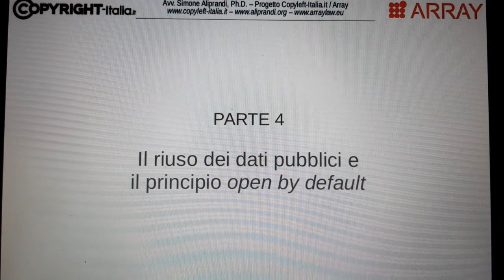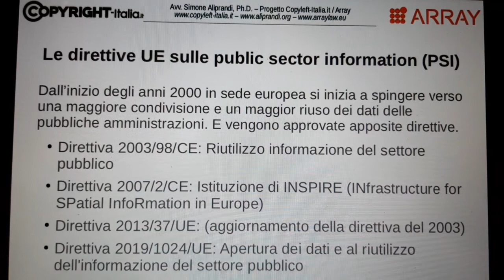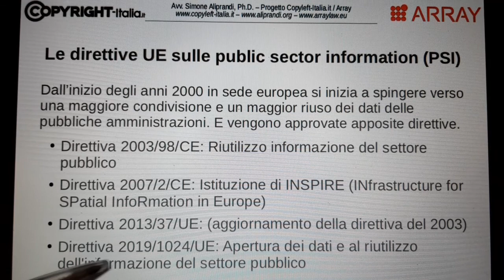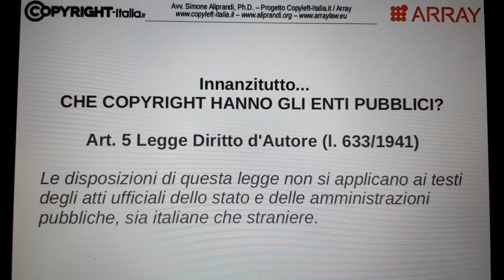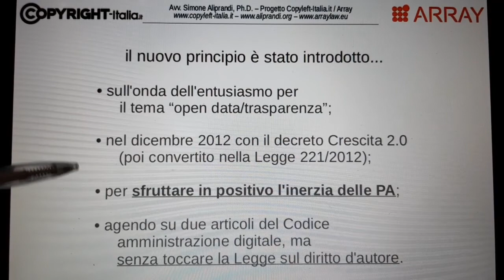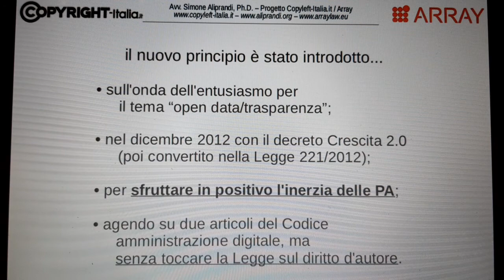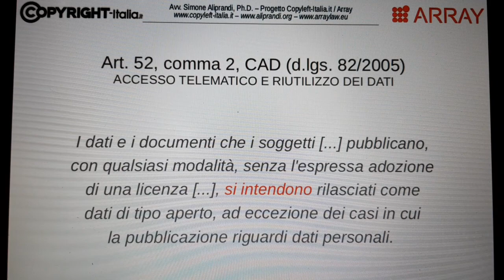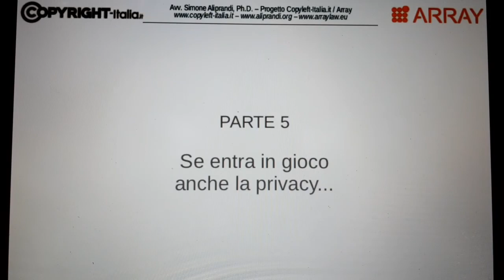Il riuso di dati pubblici e il principio open by default